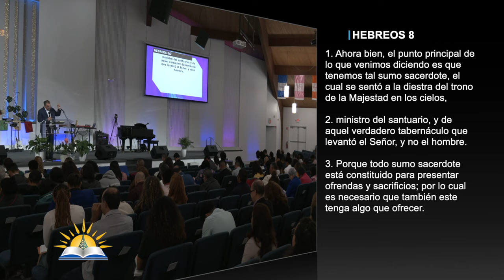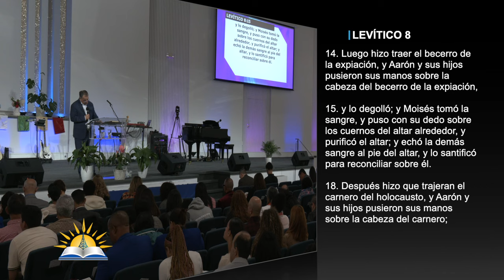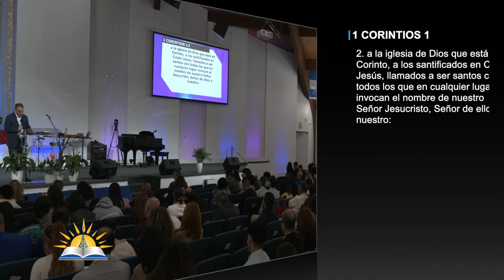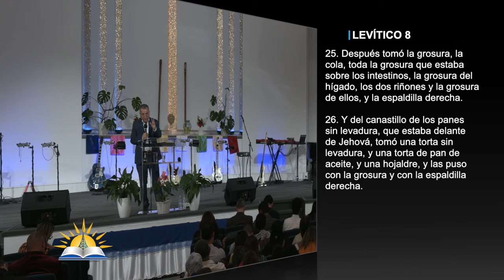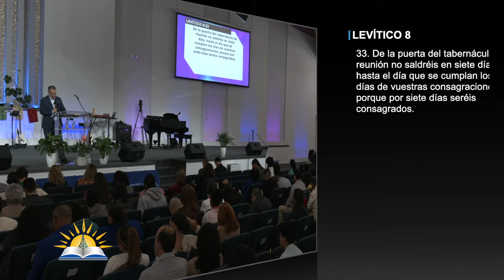Viviendo el sacerdocio #6 - Pastor Andrés González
Tema: Viviendo el sacerdocio #6

Versos:
Hebreos 8:1-5
Levítico 8:13-15
1 Corintios 1:2
Levítico 8:25-28

¿Quiénes somos?

CCLI # 11207910
Church Streaming & Podcast License
CCLI # CSPL060797